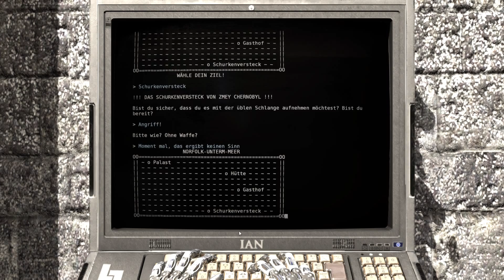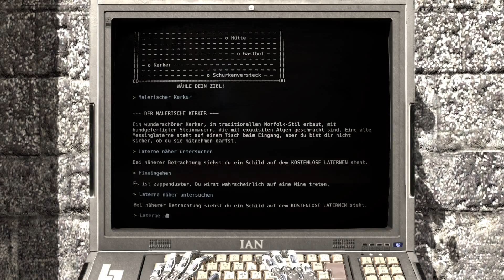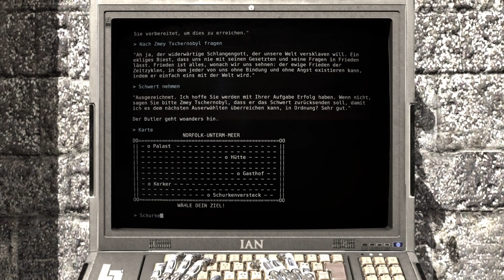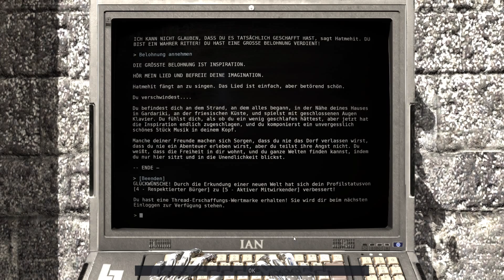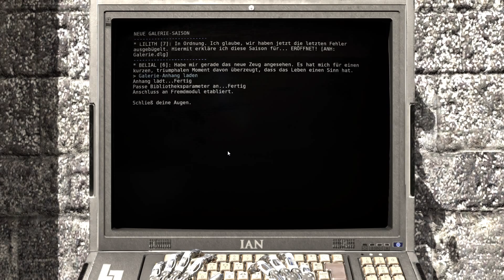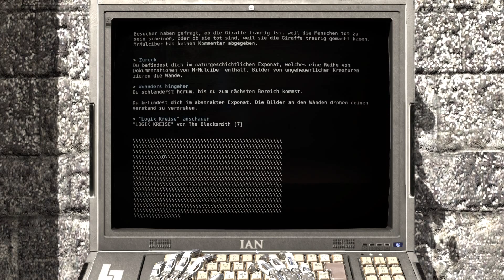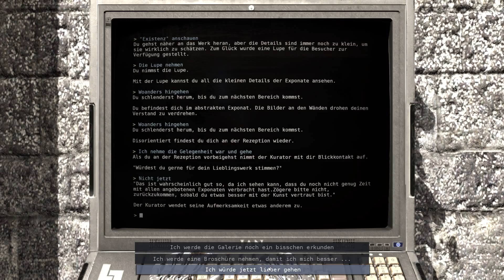Let's Play The Talos Principle Road to Gehenna Part 03 - Turm 1 beendet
Im DLC zu The Talos Principle werden wir von Elohim als Uriel nach Gehenna geschickt um die dortigen "gefangenen" zu "befreien"